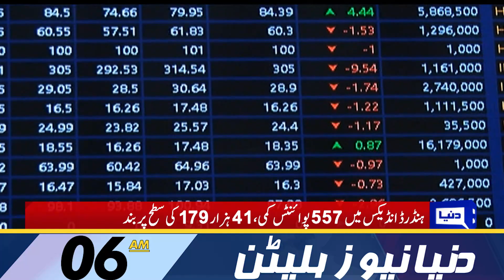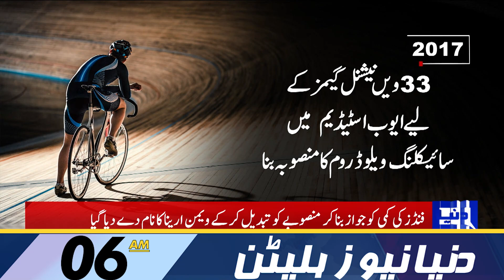PTI Huge Step | Dunya News 6:00 AM Bulletin | 16 Dec 2022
Linking terrorism with Islam is mistaken notion: Bilawal

Govt slashes petrol price by Rs10 per litre

Nation observes 8th anniversary of APS Peshawar Tragedy

Ishaq Dar Latest Statement on Petrol Price

Dissolution of assemblies either on Dec 17 or 23, claims Fawad

President Alvi underscores need to shun differences

Arshad Sharif's murder case JIT records statements of PIMS team